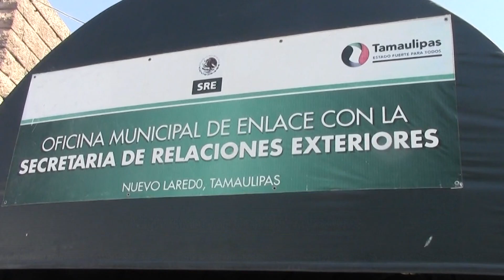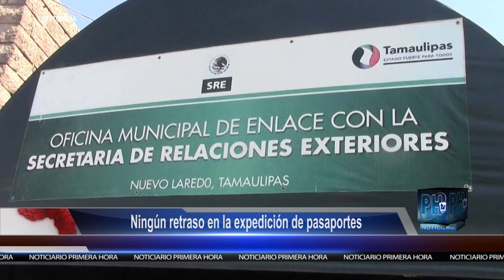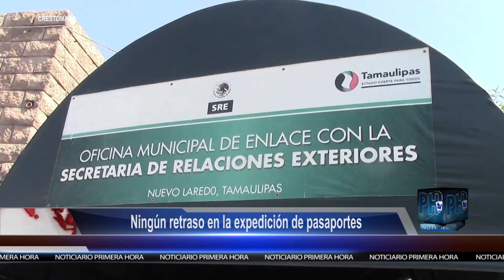Inicia operativo contra placas sobrepuestas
Ningún retraso en la expedición de pasaportes